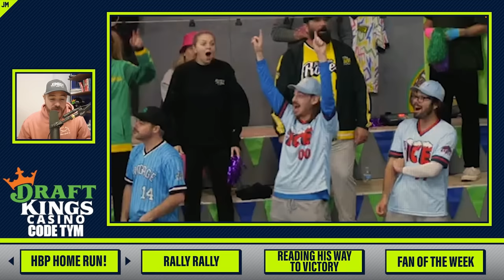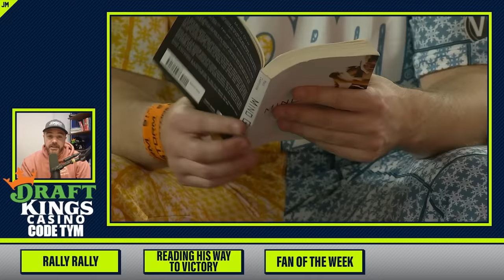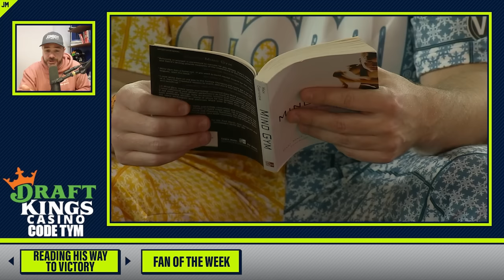Bowler reads between every frame | Things You Missed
00:00 - Crazy Ending!
00:49 - Intro
01:03 - Bicycle Kicks Galore
03:16 - HBP Home Run!
04:58 - Rally Rally
05:57 - Reading His Way to Victory
08:03 - Fan of the Week

Jomboy Media
Midtown Station

21+ (18+ KY/NH/WY). Physically present in AZ/CO/CT/IL/IN/IA/KS/KY/LA(select parishes)/MA/MD/ME/MI/NH/NJ/NY/OH/OR/PA/TN/VA/WV/WY only. Void in ONT. Eligibility restrictions apply. On behalf of Boot Hill Casino & Resort (KS). Lines and odds subject to change.